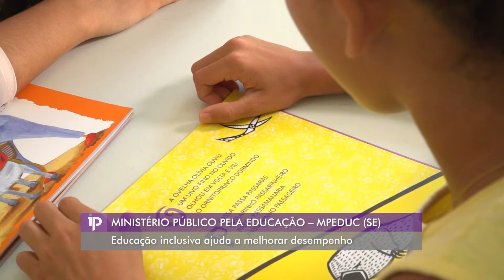MPEduc em Sergipe: inclusão na educação - IP 720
Terceira reportagem da série sobre o Projeto Ministério Público Pela Educação, o MPEduc.
Saiba porque a educação inclusiva em Sergipe está melhorando a perspectiva da região.